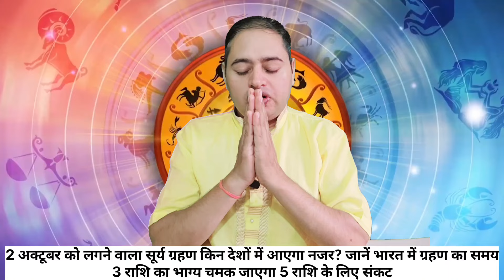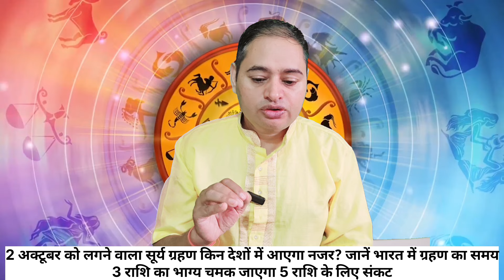2 अक्टूबर को लगने वाला सूर्य ग्रहण किन देशों में आएगा नजर? जानें भारत में ग्रहण का समय, Suryagrahan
2 अक्टूबर को लगने वाला सूर्य ग्रहण किन देशों में आएगा नजर? जानें भारत में ग्रहण का समय, Suryagrahan